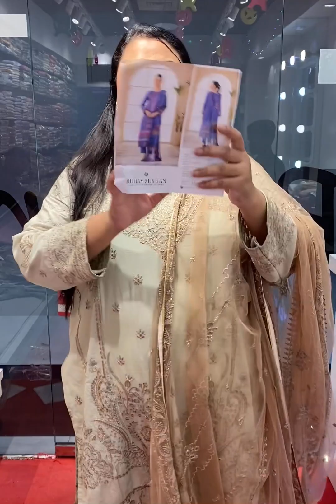Ruhay sukhan volume 4 by Gulljee | Pakistani dresses in Bangladesh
Ruhay sukhan volume 4 by Gulljee